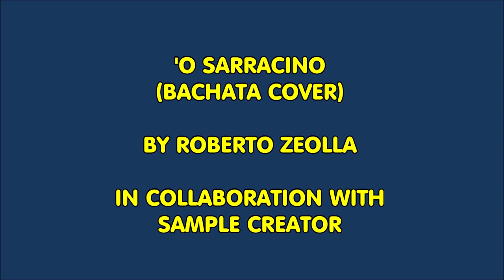#1328 'O SARRACINO (BACHATA COVER) - Yamaha GENOS